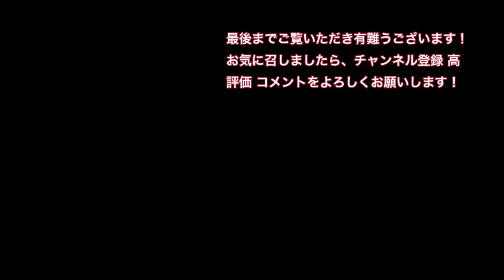短編 JR四国 北川踏切